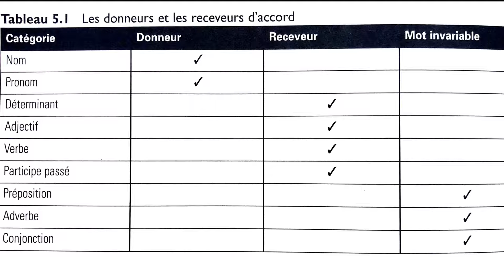Les trois systèmes d'accord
Cette capsule sert de révision des accords en français. Elle s'adresse autant aux niveaux avancés en français qu'aux francophones. Bonne écoute!